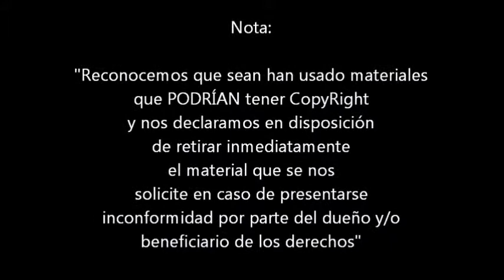El poder de la fe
Evangelio
San Lucas 17:5-10
Propio 22
Más cercano Octubre 05
Año C
06 de Octubre del 2013.